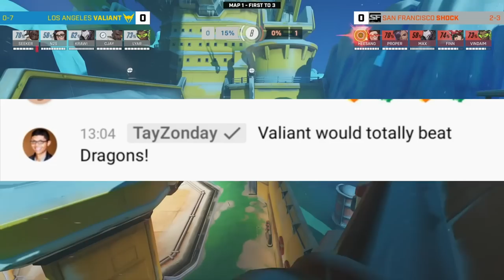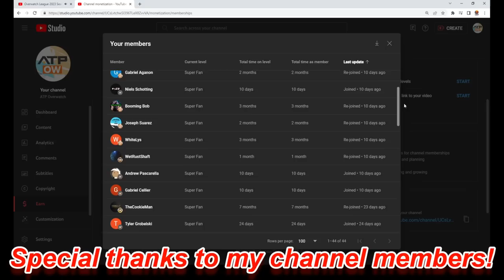What Your Favorite Overwatch League Team Says About YOU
0:00 Atlanta Reign
0:46 Boston Uprising
1:32 Chengdu Hunters
2:33 Dallas Fuel
3:29 Florida Mayhem
4:25 Guangzhou Charge
5:21 Hangzhou Spark
6:24 Houston Outlaws
7:16 Los Angeles Gladiators
7:56 Los Angeles Valiant
8:44 London Spitfire
9:39 New York Excelsior
10:26 San Francisco Shock
11:31 Seoul Dynasty
12:40 Seoul Infernal
13:29 Shanghai Dragons
14:20 Toronto Defiant
15:06 Vancouver Titans
16:06 Vegas Eternal
17:02 Washington Justice